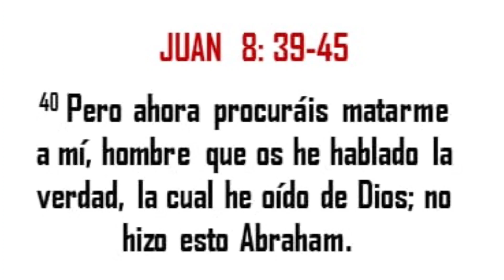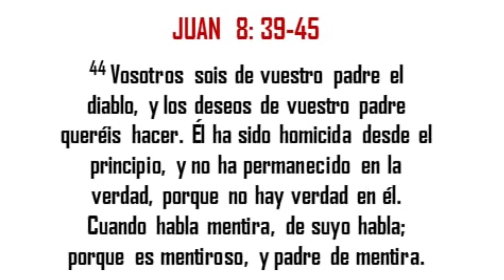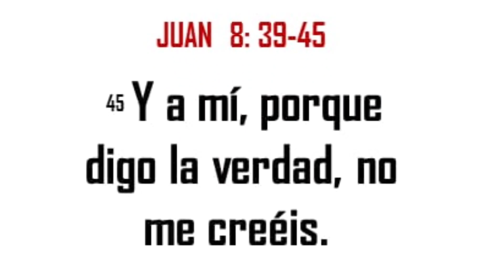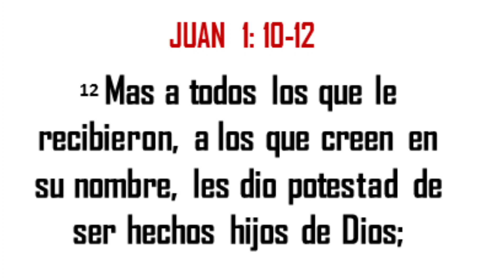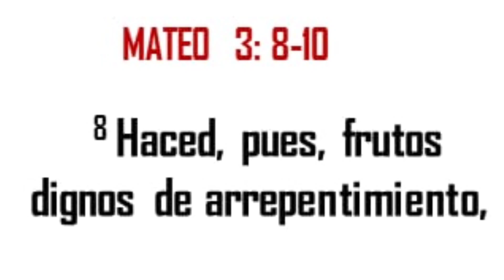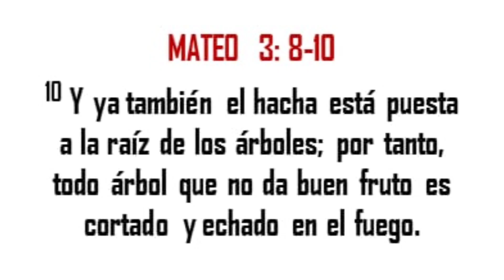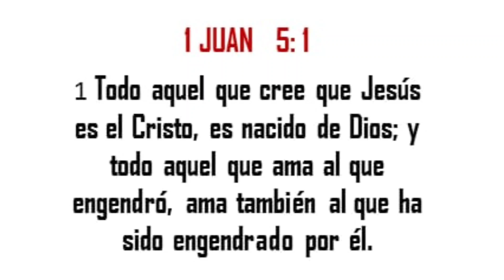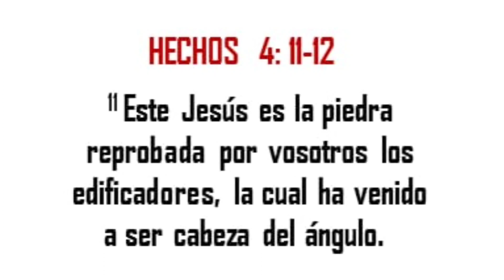¿SERÁN Todas las PERSONAS de este MUNDO hijos de DIOS? ASÍ DICE LA BIBLIA